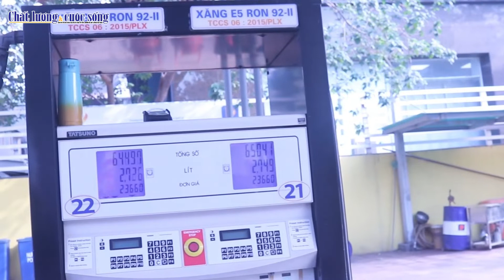Giá xăng dầu tăng mạnh?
Theo như quy định mới, trong năm 2022, giá xăng dầu trong nước sẽ được điều chỉnh chu kỳ 3 lần 1 tháng thay vì 2 lần như trước đây. Theo đúng như lịch trình, ngày mai 11/11 sẽ là chu kỳ điều hành giá xăng của Liên bộ Tài chính - Công thương. Trong 15 ngày qua, giá xăng dầu thế giới đã tăng 5-6% nên ở kỳ điều hành vào ngày mai, giá bán lẻ trong nước có thể tăng mạnh.